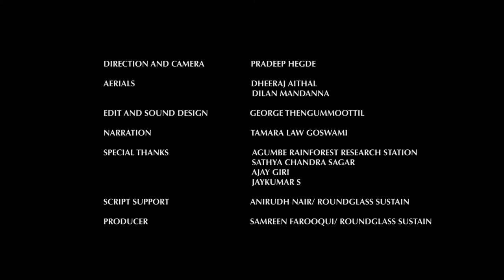Life Under Monsoon Clouds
Witness how the monsoon transforms the pristine forests of Agumbe, which are increasingly facing the pressures of human encroachment.

On A Food Trail: The Stump-tailed Macaques Search the Forest Floor For A Feast